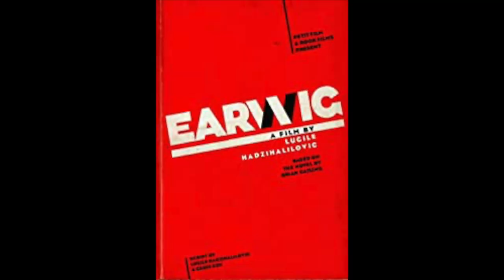EARWIG Movie Review **SPOILER ALERT**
Gay homosexuals Nick and Joseph spoil Earwig - a 2022 film directed by Lucile Hadzihalilovic, based on a novel by Brian Catling.

Premise: Somewhere in Europe, mid-20th century. Albert is employed to look after Mia, a girl with teeth of ice. Mia never leaves their apartment, where the shutters are always closed. The telephone rings regularly and the Master enquires after Mia's wellbeing. Until the day Albert is instructed that he must prepare the child to leave.

Find them on Instagram:
     Nick (@ragingbells)
    Joseph (@joroyolo)

Cast:
Paul Hilton as Albert Scellinc
Alex Lawther  as Laurence
Romane Hemelaers as Mia
Romola Garai as Céleste
Peter Van den Begin as The stranger
Anastasia Robin as Marie Scellinc

Cinematography by Jonathan Ricquebourg